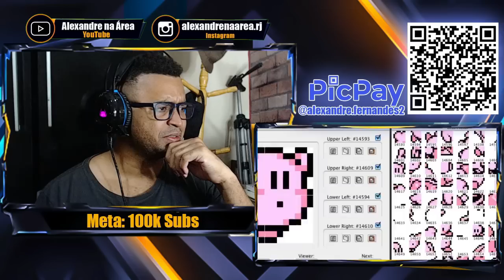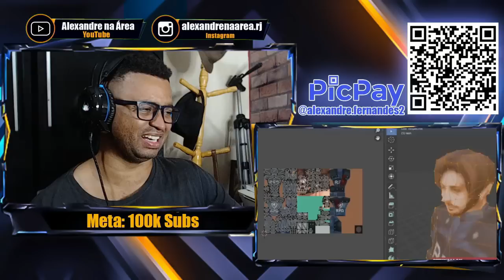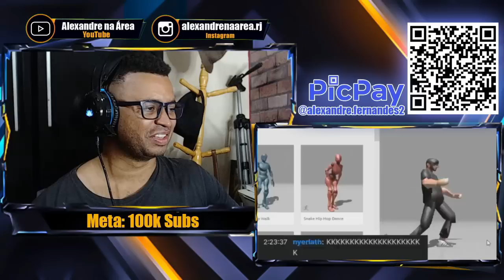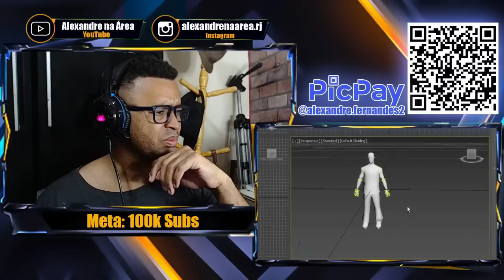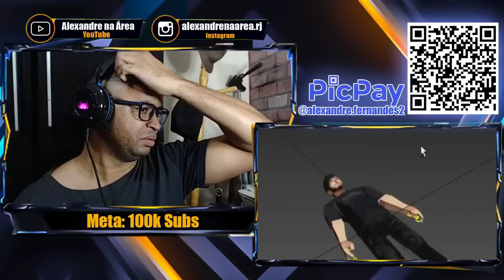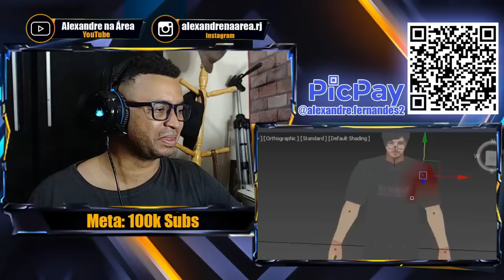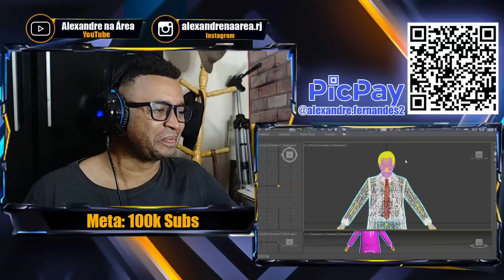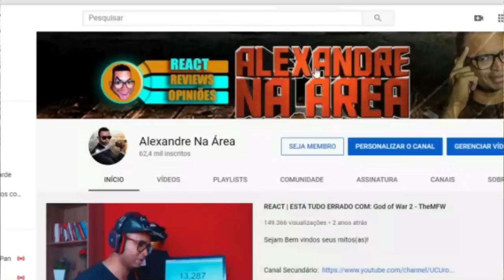REACT | modifiquei jogos famosos pra me colocar neles - GEMAPLYS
Configurações do meu PC:

Processador: fx 8320e
Mobo: Ga970 USB3
GPU: gtx 750 ti 2gb gddr5